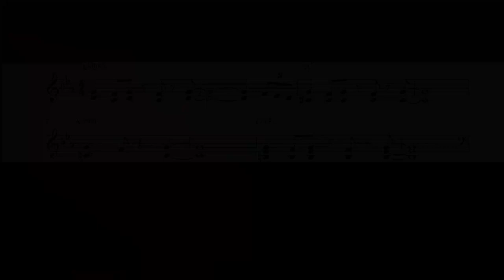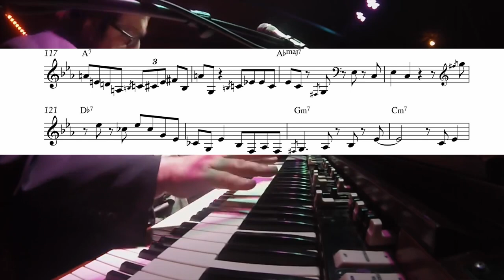Joey DeFrancesco & Dan Wilson - One Hundred Ways - Transcription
183-bar transcription of Joey DeFrancesco's melody and Dan Wilson's solo on One Hundred Ways.

Features some of the most soulful organ and guitar playing. Also the most watched video on Joey's YouTube channel.